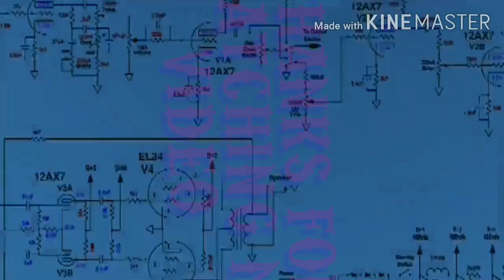Top 10 GTA Gamers in India 2019 2020 720p must watch now